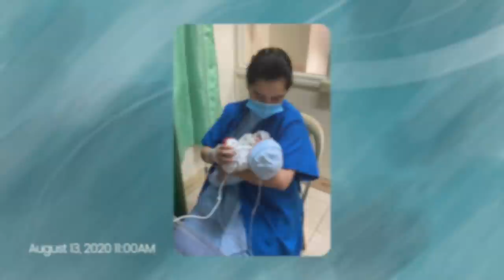Alonzo's Birth Story & Initial Diagnosis | JANA & ALONZO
Hi everyone! So ayan na nga yung bagong intro namin! How do you like it??? Tell us what you think about it in the comments below! Also, I hope you enjoy this looong video on Alonzo's birth story and the medical journey we've partaken so far. He's only turning 2 years old this year and we obviously have a lot of challenges to go through pa.